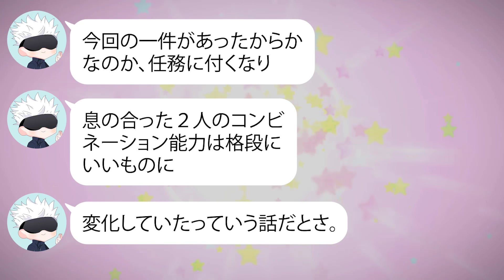【呪術廻戦×声真似】虎杖と釘崎が1週間手錠に繋がれたらどうなるのか？釘崎「早くこっち来て腕回せよ///」【虎釘/LINE/アフレコ/男女】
‹ストーリー›
五条先生からの指示で、虎杖と釘崎の手錠生活が始まった。
学生時代の思い出が必要だから！という提案で繋がれた二人はまさかの展開に！？

「もしも呪術廻戦のキャラが○○だったら？」
という妄想ストーリーを広げながら発信しているチャンネルです＾＾

こんなストーリー・シチュエーションを見てみたい！
というご意見やアイデアがあればお気軽にコメント欄に書きこんでくださいね♪
ストーリーの感想も大歓迎です♪

あなたの妄想が動画になるかもしれません(*^^*)
是非一緒に楽しんでいけたら嬉しいです🙌